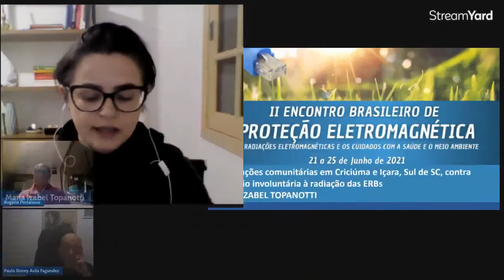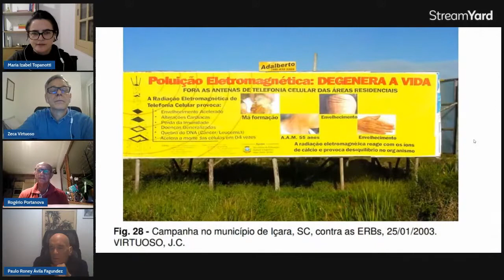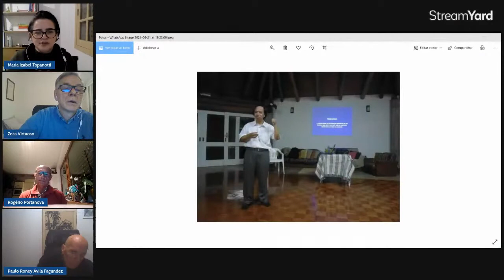Palestra de Maria Izabel Topanotti da MESA 2 do II Encontro Brasileiro de Proteção Eletromagnética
Palestra de Maria Izabel Topanatti  -  Advogada e Defensora do meio ambiente, durante a MESA 2 - Mobilização, Controle Social e Legislação que aconteceu em 21/06/2021 no II Encontro Brasileiro de Proteção Eletromagnética.